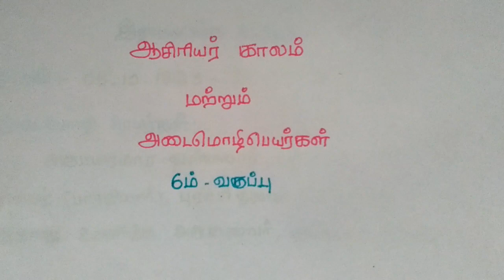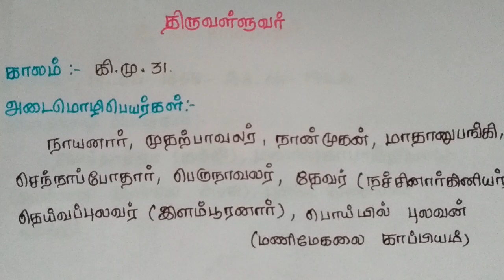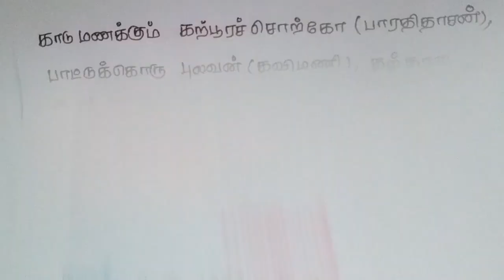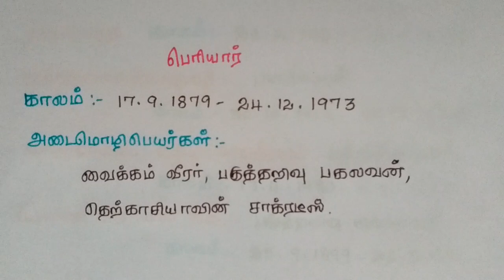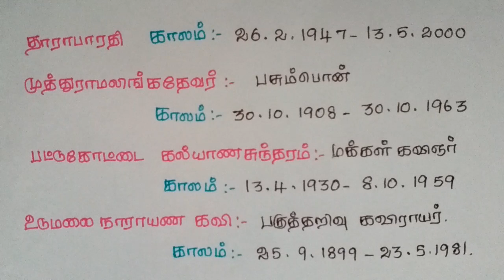TNPSC CCSE4 TAMIL shortcut and tricks - ஆசிரியர்காலம் மற்றும் அடைமொழிபெயர்கள் ஆறாம் வகுப்பு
In this video we are explain some important teachers name and thier sub name and living period from 9th and 10th standard books. This is important for VAO, GROUP 1, GROUP2, GROUP 3 and GROUP4 exams. Here we are taken a class in clear explanation. We are explaining all the subjects Tamil, Aptitude, Math’s, Current fairs, General knowledge, History and etc.

TNPSC VAO,GROUP 4 EXAM / TAMIL / SHORTCUT --- 12TH CENTURY POETS
Tnpsc Indian Constitution in Tamil - 6 ( Shortcuts to Parts& Articles )
Tnpsc Tamil Shortcuts ( கவிஞர்களின் நூல்கள்-2 )
TNPSC Coaching - Aptitude/Mental Ability/Maths questions in shortcuts tricks and methods - 2
TNPSC TAMIL/(சிலப்பதிகாரம்)/ (SILAPATHIKARAM) |TET| SHORTCUT METHOD
Tnpsc tamil shortcuts
TNPSC SHORTCUT TRICKS COLLECTIONS PART-01
TNPSC VAO EXAM / GEOGRAPHY / SHORTCUT TRICK --- IRON INDUSTRIES /
Tnpsc CCSE/VAO Tamil shortcuts-நூல்களும் நூலாசிரியர்களும் 6ஆம் வகுப்பு
Tnpsc tamil social science shortcut
7th இயல்1/tnpsc tamil/shortcut/group2/group2a/group4/vao
important days shortcuts in tamil - Tnpsc Materials
TNPSC TAMIL (திருக்குறள் முக்கிய தகவல்கள்) SHORTCUT METHOD THIRUKURAL
tnpsc shortcuts tricks 14 tnpsc tamil free study materials free online test